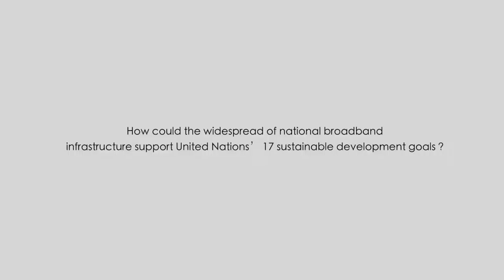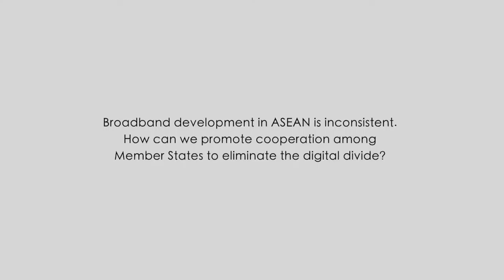ITU TELECOM WORLD 2016: Leong Keng Thai, Infocomm Development Authority, Singapore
Interview with Leong Keng Thai, Broadband Commissioner, Broadband Commission for Sustainable Development and Deputy Chief Executive and Director General, Infocomm Development Authority, Singapore, at ITU TELECOM WORLD 2016.